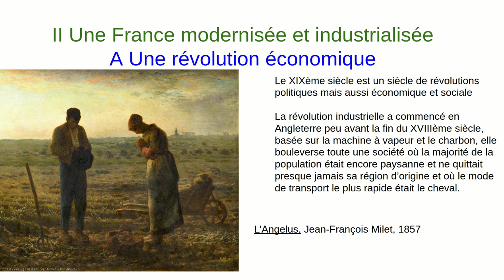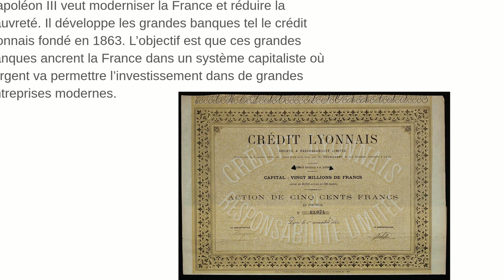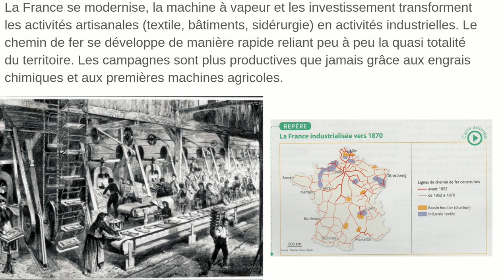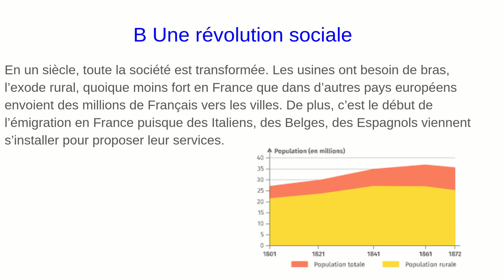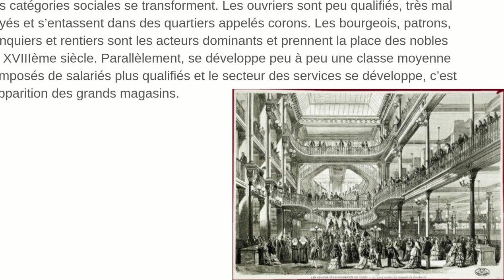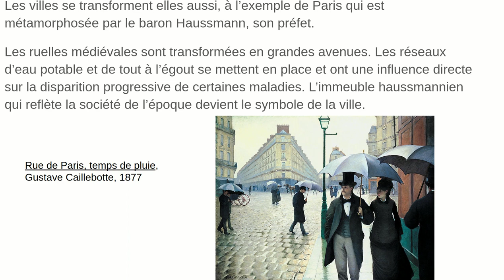II Une France industrialisée et modernisée